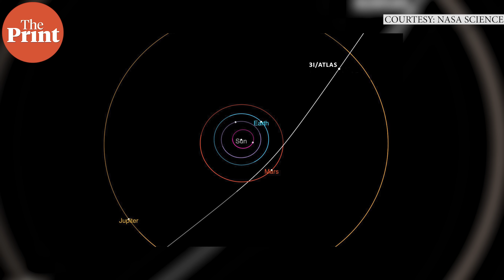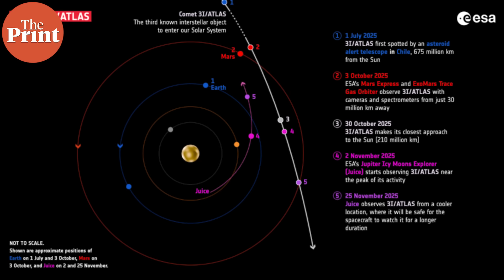Comet & a thousand conspiracy theories: Why the mysterious 3I/ATLAS has astronomers excited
3I/ATLAS will reach its closest point to the Sun around October 30, at a distance of about 1.4 au or about 210 million kilometres, just inside the orbit of Mars. It has been described as having a “teardrop-shaped cocoon of dust coming off its solid, icy nucleus”, and, according to NASA, it is the third known object from outside our solar system to be discovered passing through our celestial neighbourhood.